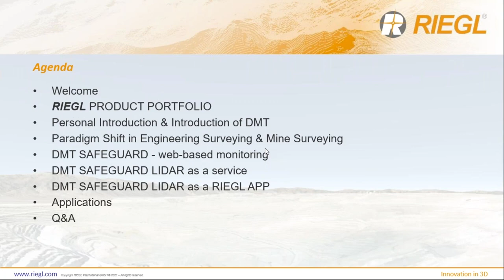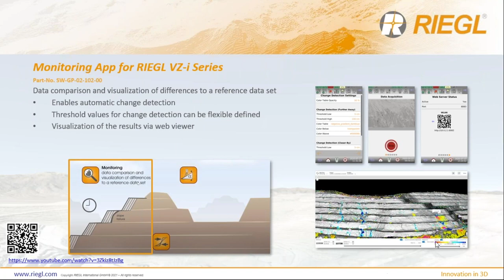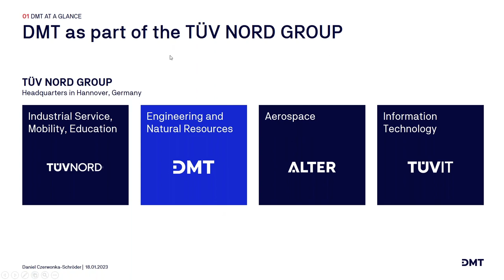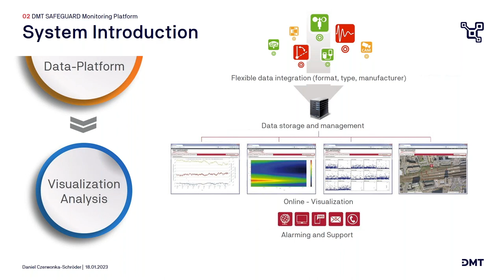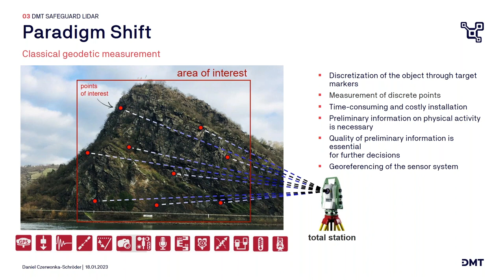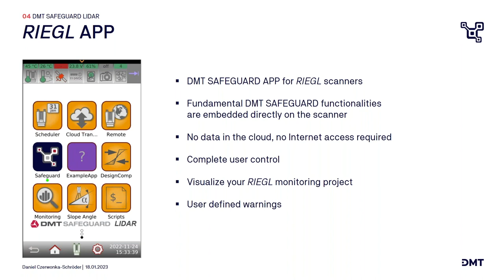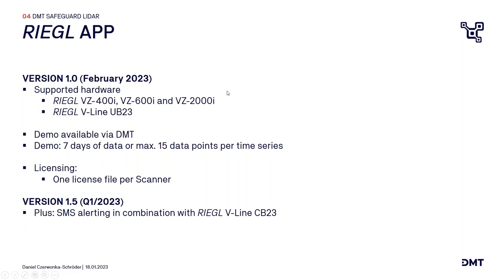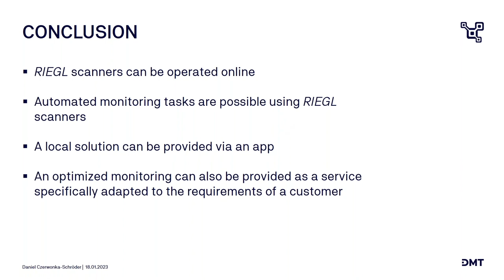Monitoring with DMT & RIEGL / Monitoreo con DMT & RIEGL (A Bilingual Presentation), January 2023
Claudio Avello, RIEGL USA Regional Manager for LATAM and Daniel Czerwonka-Schröderr, DMT Senior Project Manager for Geomonitoring  presents “Monitoring with DMT & RIEGL / Monitoreo con DMT & RIEGL (A Bilingual Presentation)". Watch as they talk about the RIEGL product portfolio, paradigm shift in engineering surveying & mine surveying, DMT SAFEGUARD - web-based monitoring, DMT SAFEGUARD LIDAR as a service, DMT SAFEGUARD LIDAR as a RIEGL APP and applications.